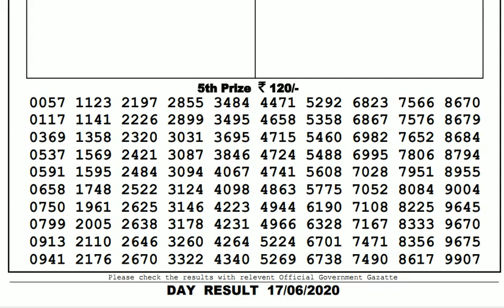Lottery Live I Lottery Results I Sombad Lottery 11.55am 04.00pm 08.00pm gdn